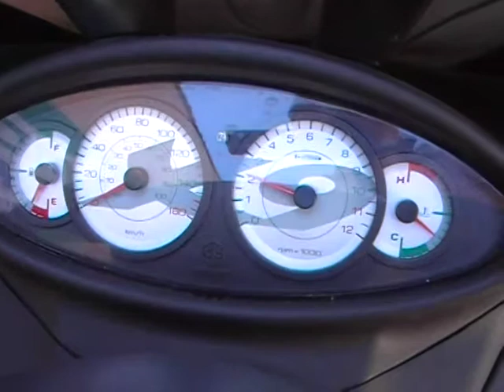Piaggio X9 250 Evolution